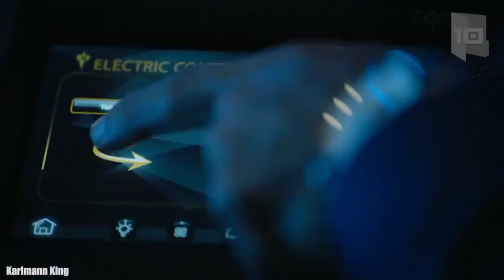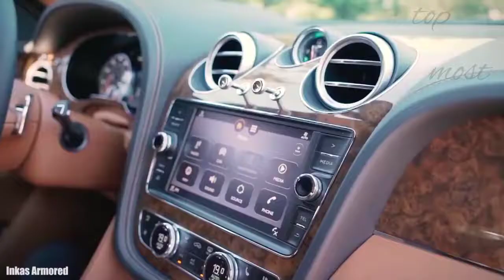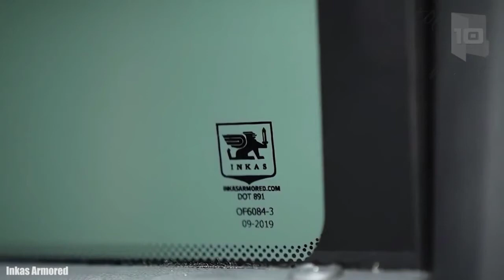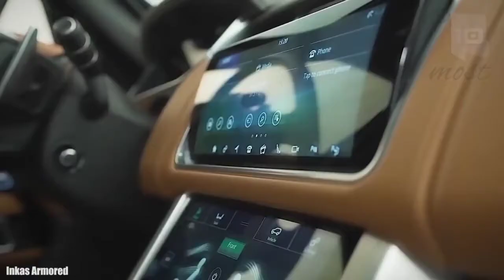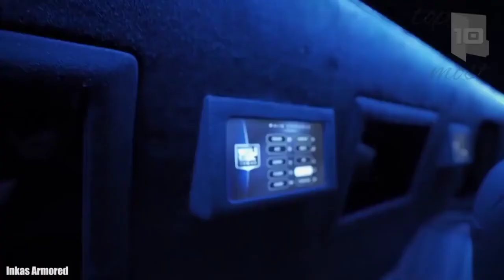TOP 10 SAFEST LUXURY ARMORED SUVs IN THE WORLD 2023 Bulletproof Luxury Cars Armored Vehicle